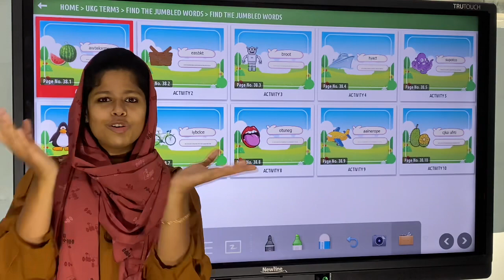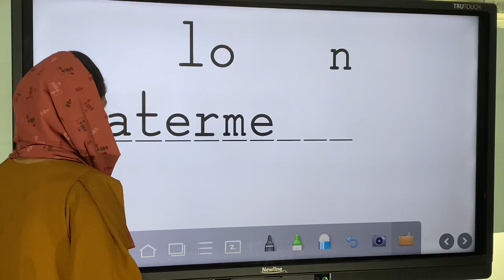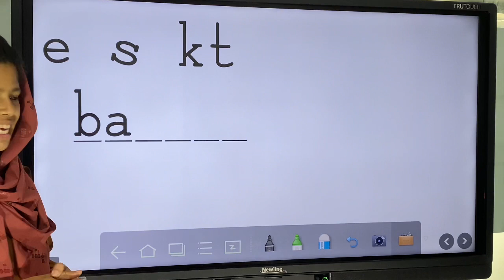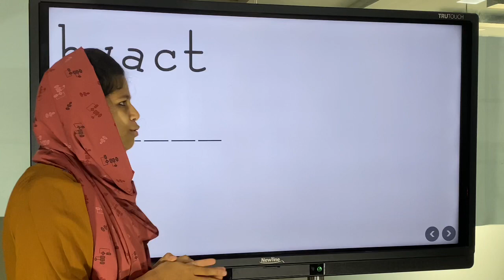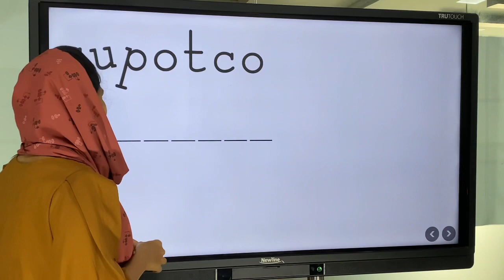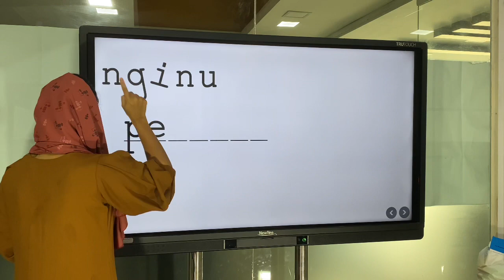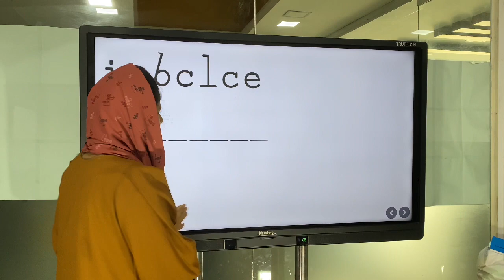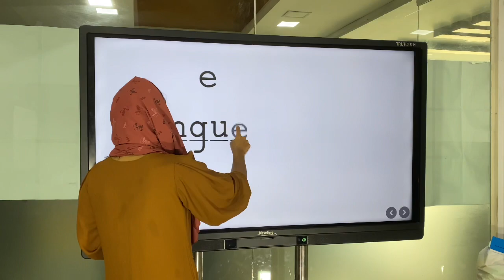UKG JUMBLING WORDS